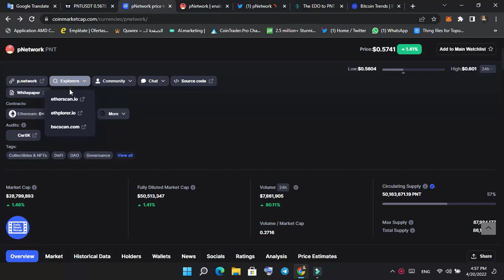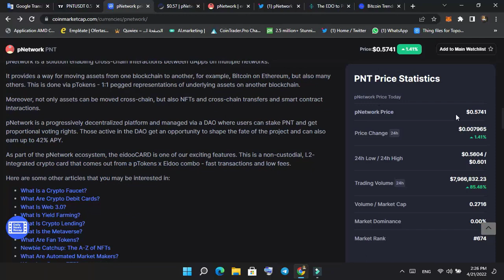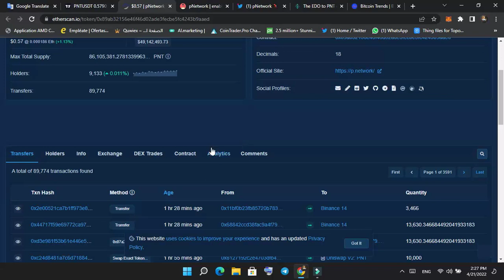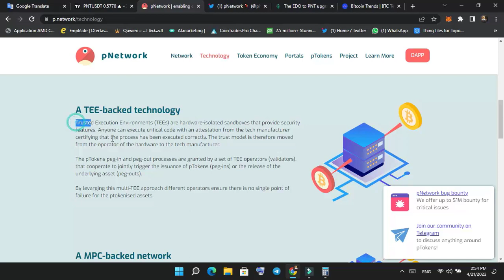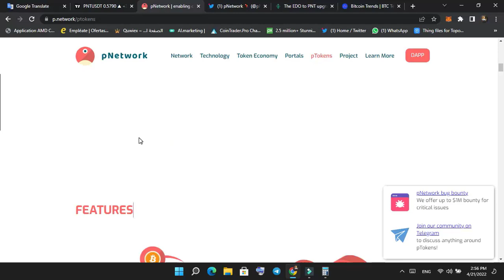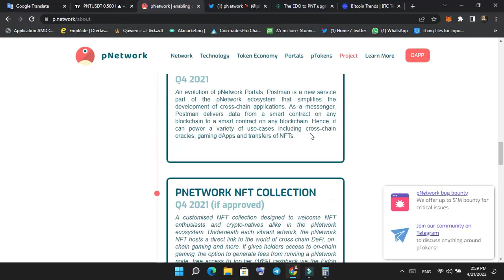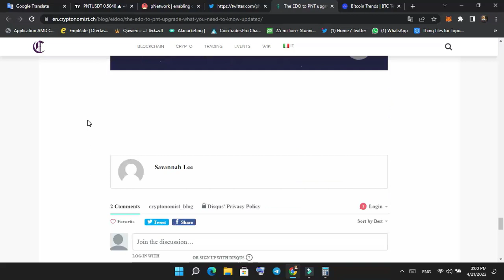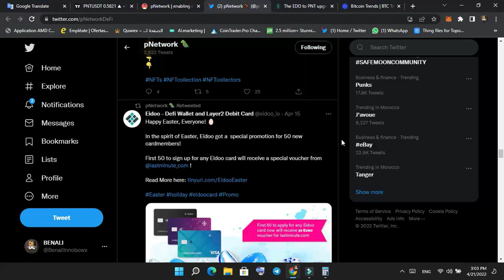PNT 7 $ 1000%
PNetwork allows asset transfer to +10 supported strings, including Bitcoin, Ethereum, Dogecoin and many more. Enter DAPP and open the power of composite liquidity.

PNetwork is a solution that allows interactions across a series between DAPPs on multiple networks
Provides a way to transfer assets from Blockchain to another, for example, bitcoin on ethereum, but also many other assets. This is done via PTOKENS-1: 1 representations associated with basic assets on another blockchain.

Moreover, assets can only be moved across strings, but also NFTS and transfers via strings and smart contracts interactions.
PNetwork is a gradual decentralized platform and is managed via DAO where users can share PNT and get relative voting rights. Activists in DAO receive an opportunity to form a project fate and they can also earn up to 42% APY.

As part of the PNETWORK system, EidoCard is one of our exciting features. This unrestricted and integrated encryption card graduates from PTOKENS X Eidoo Group - Quick Transactions and Low Drawings.
PNetwork focuses on creating integration across strings that allows wonderful connection between assets and users across multiple blocks, making encrypted currencies, liquidity and non-replacable symbols (NFT) easier to use.
To be freely involved by each blockchain, encryption performance is maximized using a new version of our decentralization - PTOKENS DAPP.
So far, users can switch their encryption with ptokens with the system availability through ten different chains, including SMART CHAIN, Ethereum, Polygon and EOS. We continue to build bridges across the strings and collect an increasing number of components of each blockchain connected.